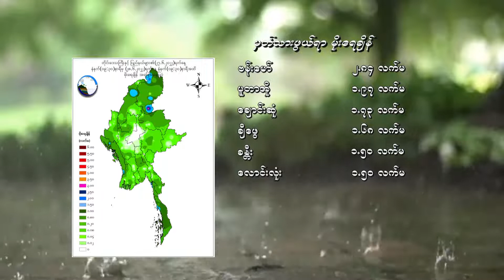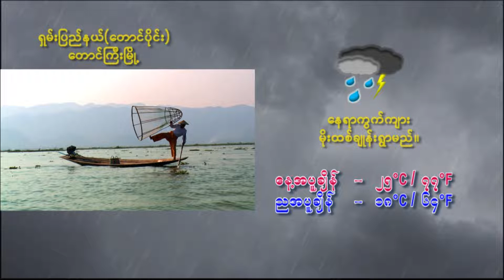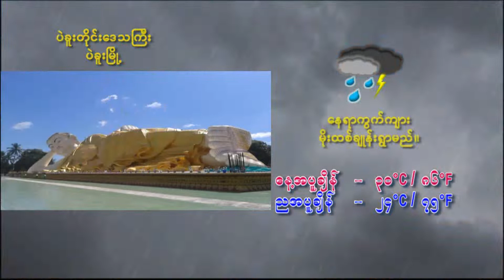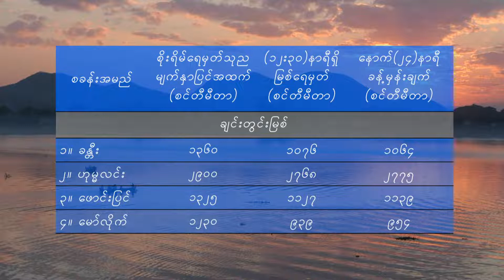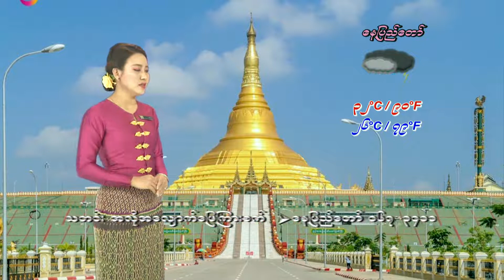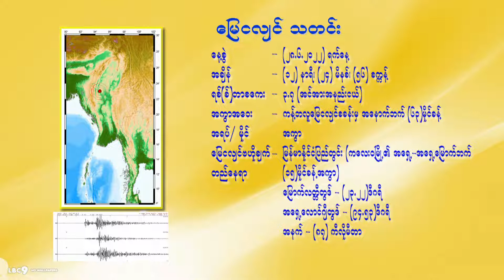28 6 2022SSW